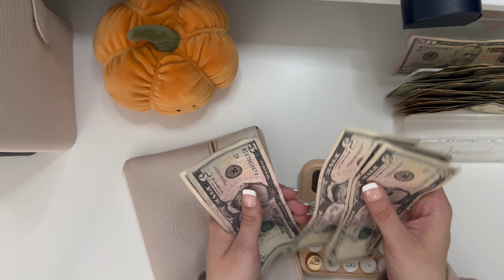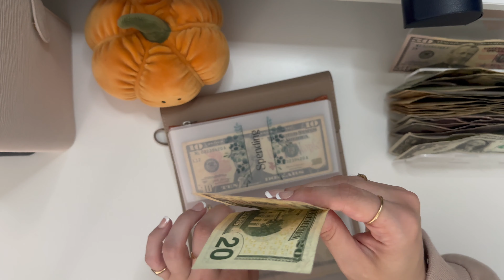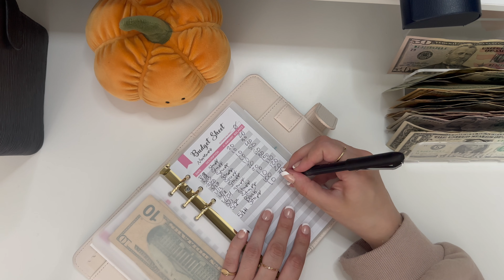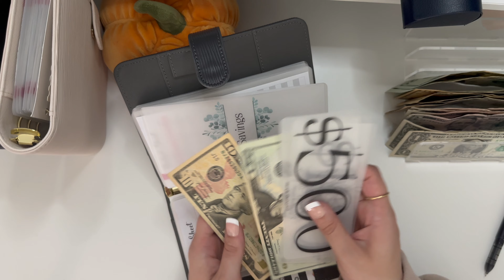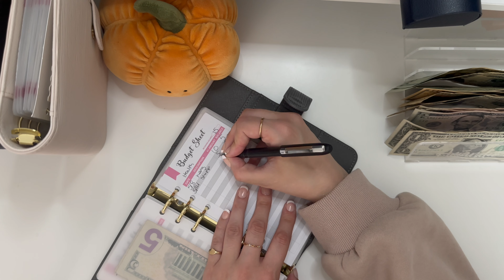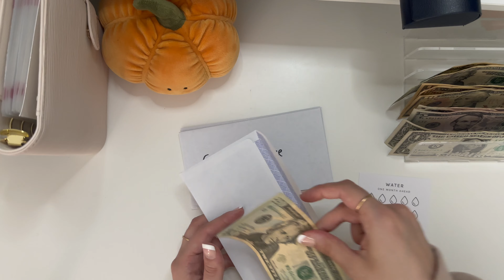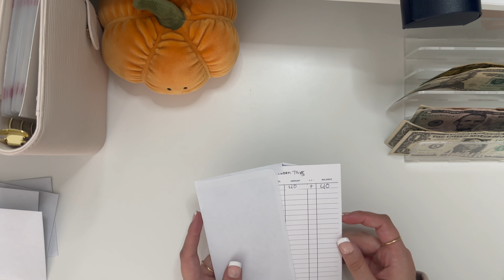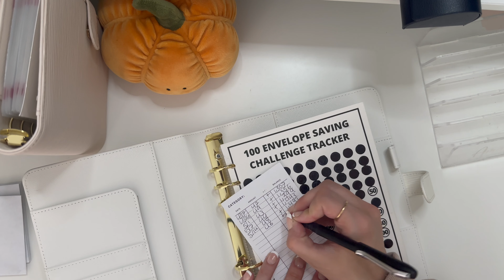Cash Stuffing | $370 | May Paycheck 2 Part 2 | Low Income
DE3MF3

Shop my videos:

Binders, Budget Inserts, Teller Slips: theaestheticdollar.com

PlannerKate - Pklove20